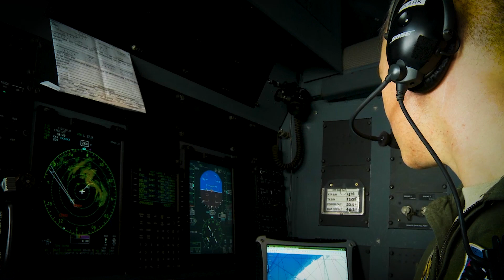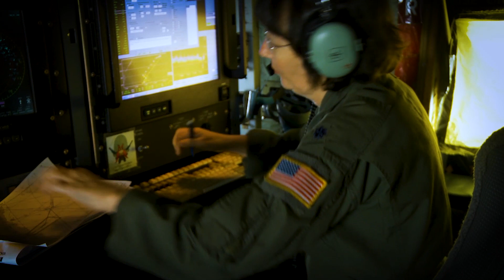2019 Hurricane Awareness Tour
Local students public officials and the community had the opportunity to get up close and personal with the NOAA P-3 and the U.S. Air Force WC-130J Hurricane Hunters. This was a great opportunity for everyone to learn preparedness and speak with local Emergency officials including FEMA before hurricane season approaches. It's never too early to be prepared. Preparing the family for an emergency is as simple as a conversation over dinner. in 13 different languages.